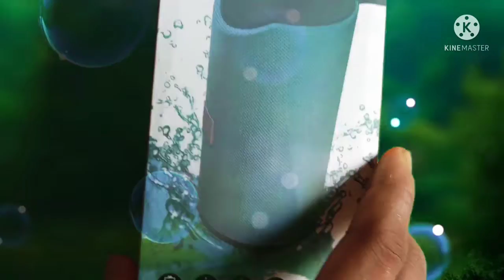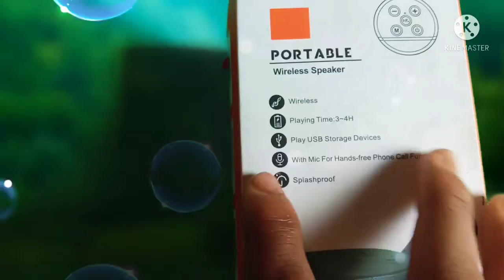unboxing video 🤔🤔 কি আনিলো বাৰু 🤔🤔 চাওঁক চাওঁক 🤘gitarthamedhi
unboxing video 🤔

End👍